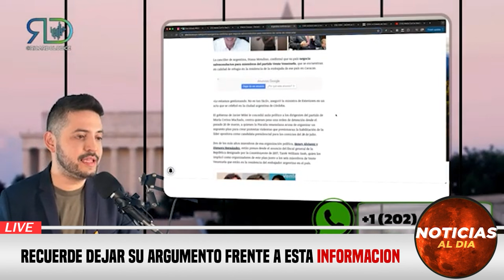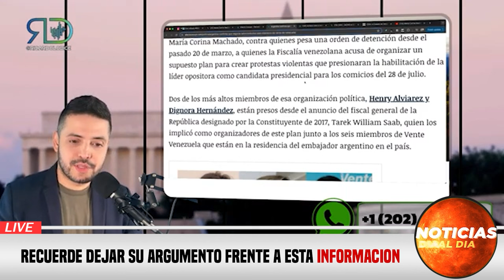URGENTE ULTIMA HORA, NOTICIAS de VeNEZUELA hoy 08 ABRIL del 2024, ¡Noticias internacional Seguros